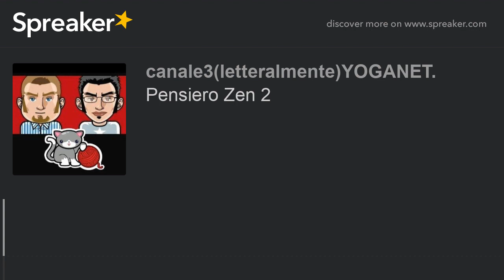Pensiero Zen 2 (creato con Spreaker)